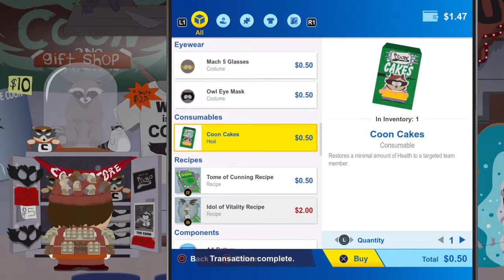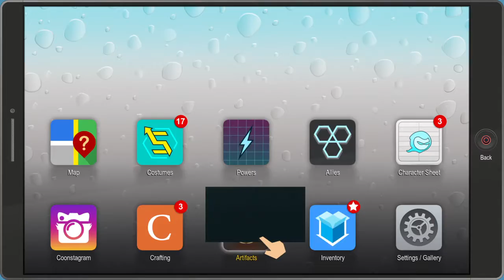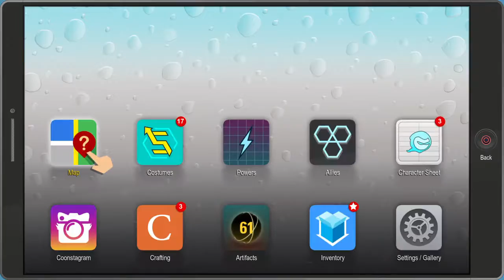South Park™: The Fractured But Whole™ #4